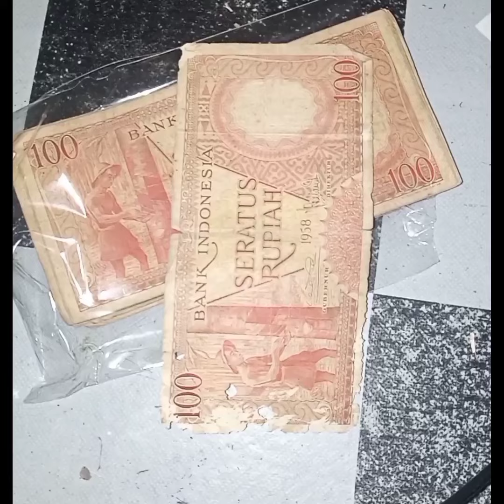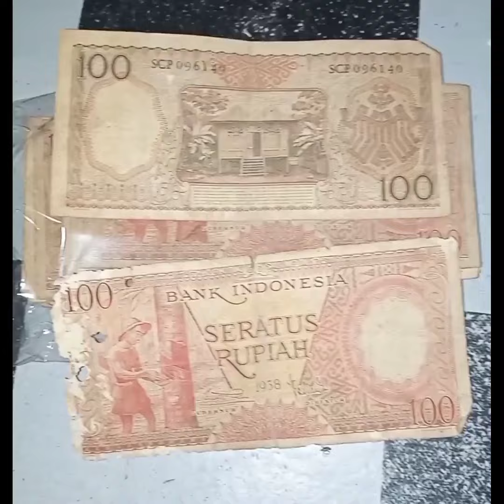Kaum HaLu Bandrol 100 Juta, ini Justru kasih Gratis ‼️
Ketika Para Kaum HaLu ada Yang Jual Ratusan Juta, Justru Saya Berani Kasih Gratis. Buruan Kesini !!